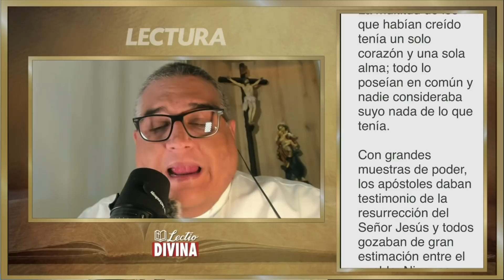Lectio Divina Martes 26 de Abril